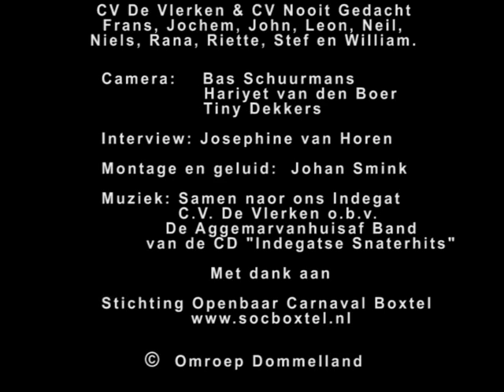De Vlerken en Nooit Gedacht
Opbouw carnavalswagen De Vlerken en Nooit Gedacht